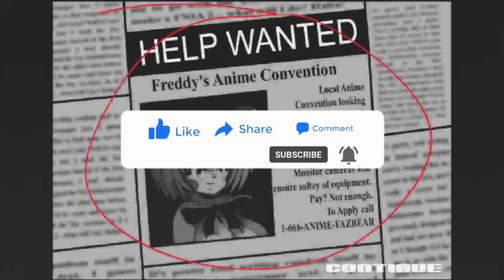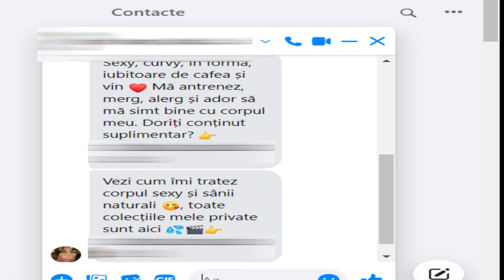o femeie a vrut sa imi arate niste poze de deocheate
daca vreti sa ii ajutati pe animatorii din japonia puteti dona aici pentru cine s-a saturat de reclamele de pe youtube follow pe gamejolt server de discord